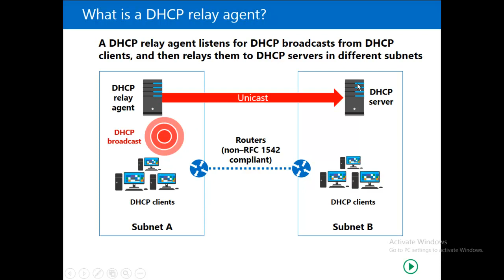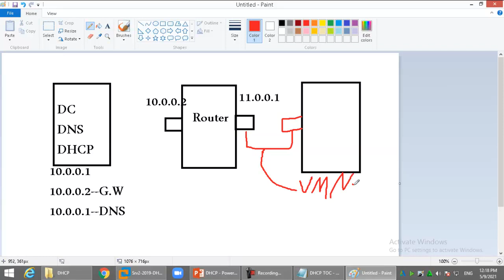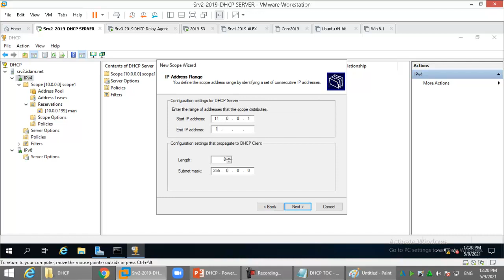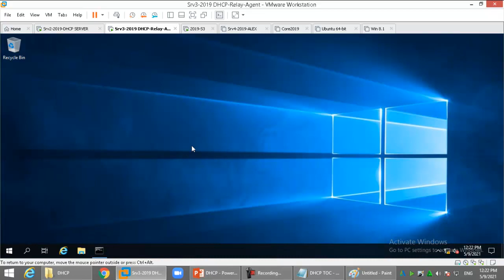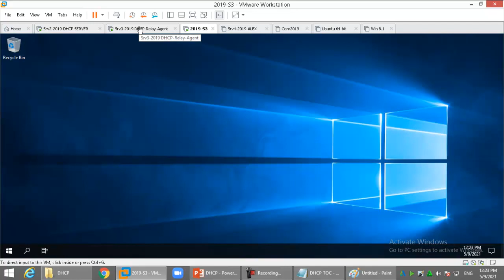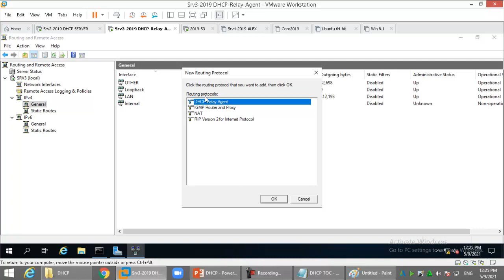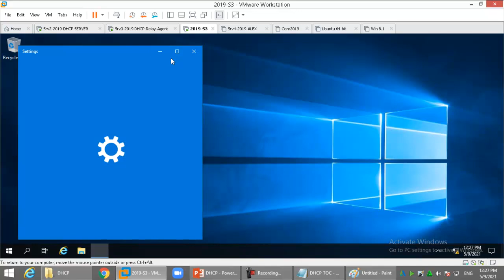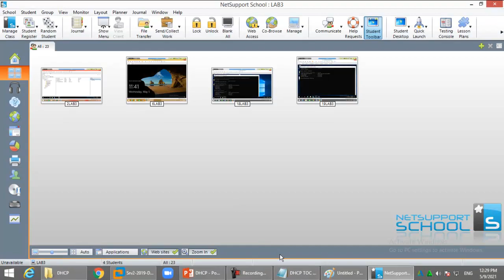4-DHCP Part 4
## عاوز تحترف فى موضوعات السيستم أدمين ومحتاج دعم إنضم معانا فى قناة التليجرام ##